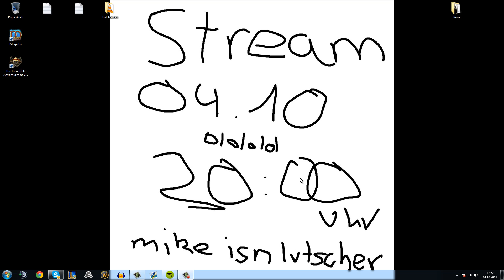Stream 4.10 20:00 Uhr SCHALTET EIN GOGO!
Um bei unserem Ziel mit beizutragen spielt doch einen Account auf Level 5, danke! ;)

Ingame - Lol Chat: TeamPownageBy